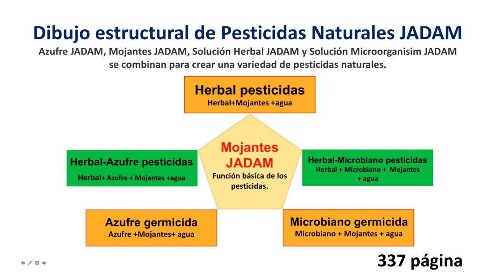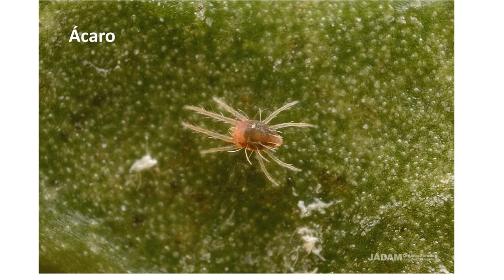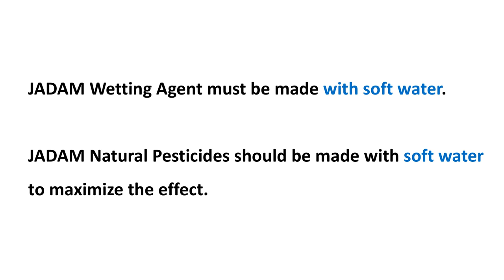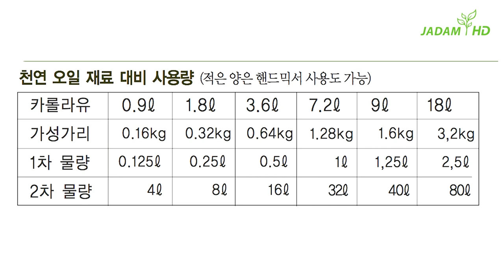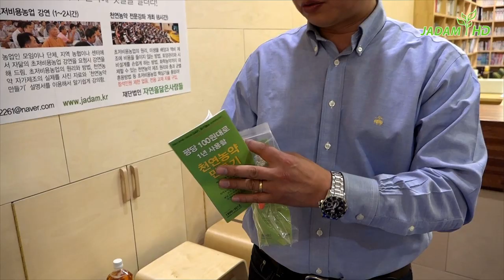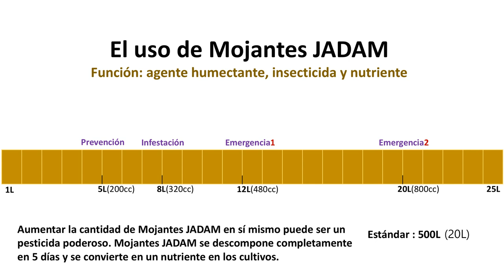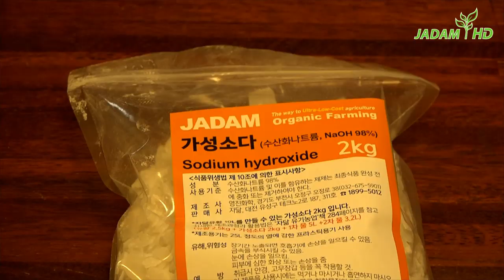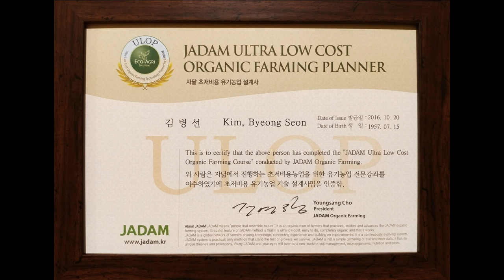Tecnología central de pesticidas naturales, Mojantes JADAM.[Multi-language subtitles]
Los libros de JADAM están disponibles para su compra en Amazon.com en todo el mundo. Actualmente está traducido al inglés, italiano, chino, japonés y coreano y será traducido a varios idiomas en el futuro.

Sobre Youngsang Cho
Youngsang Cho es agricultor orgánico. Cho aprendió la agricultura natural de su padre Hankyu Cho (Korea Natural Farming, KNF), quien abogó por una agricultura ambiental desde la década de 1960. La familia Cho ha sido agricultura orgánica para la tercera generación. Cho sirvió en 706 fuerzas especiales y se graduó de la Universidad de Aju (Bachiller, Química) y Chungnam National Uni (Master, Horticultura). Cho ha ingresado al Ph.D. curso del Departamento de Biología Agrícola de la Universidad Nacional de Chonbuk. Cho comenzó la agricultura orgánica en 1989. A través de décadas de práctica e investigación, creó un nuevo sistema de agricultura orgánica de ultra bajo costo basado en la agricultura de su padre y la agricultura tradicional asiática. Fundó "JADAM" en 1991. En 2019, la membresía de JADAM superó los 70,000.

Los inventos de Youngsang Cho (Todos los inventos están contenidos en el libro de Agricultura Orgánica JADAM):
Agente humectante JADAM (hecho sin calentar), azufre JADAM (hecho sin calentar), solución de microorganismos JADAM hecha con papas, solución de microorganismos JADAM hecha con granos mixtos, pesticida natural contra la enfermedad del arroz bakanae, germicida natural contra la antracnosis y mancha foliar, fungicida natural contra el mildiu polvoriento y el mildiu, pesticida natural contra pulgones y ácaros, pesticida natural contra la polilla del tabaco y la lombriz de remolacha, pesticida natural contra la chinche hedionda y el cochinillo, pesticida natural contra la babosa y el caracol, pesticida natural contra los cítricos flatulento, pesticida natural contra el gorgojo del agua de arroz , Eliminación de moscas de las viviendas del ganado, Plaguicida de naftaleno, Plaguicida natural contra los piojos de pollo, Plaguicida natural contra los barrenadores de café, Plaguicida natural contra las cochinillas de papaya.

El objetivo final de JADAM es devolver la agricultura a los agricultores. A través del método de JADAM, la agricultura puede convertirse en un costo ultra bajo, completamente orgánico, y los agricultores pueden volver a convertirse en maestros de la agricultura. Los agricultores poseerán el conocimiento, el método y la tecnología de la agricultura. Cuando la agricultura orgánica se vuelve fácil, efectiva y económica, finalmente puede convertirse en una alternativa práctica. Los agricultores, los consumidores y la Madre Naturaleza se regocijarán en este espléndido mundo nuevo que deseamos abrir.

Avancemos todos con la agricultura de ultra bajo costo. JADAM superó por completo los desafíos técnicos y prácticos de la agricultura orgánica. Haga sus propios pesticidas naturales de gran alcance, insumos microbianos y fertilizantes. JADAM tiene como objetivo crear la Revolución Agrícola con agricultura de ultra bajo costo en el mundo. Nuestra agricultura tiene que ser independiente de la corporación de monopolio comercial. LOS AGRICULTORES deben tomar la INICIATIVA en tecnología agrícola.